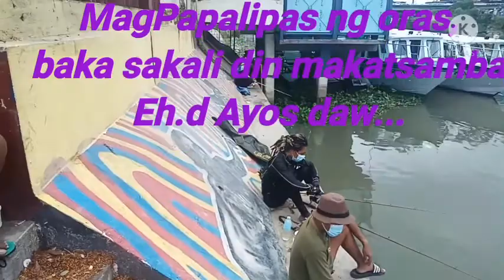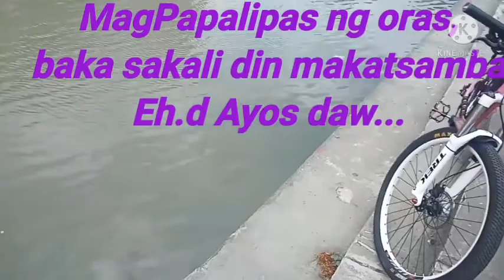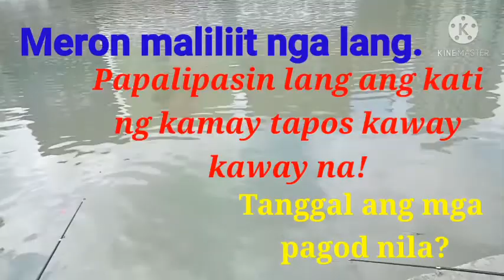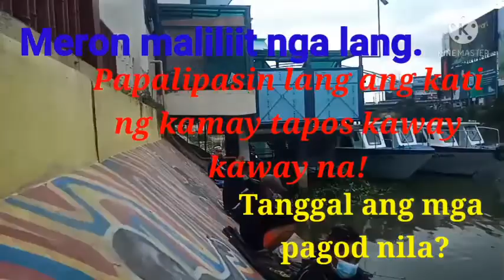MAKAKATENG KAMAY!?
Kahit maliliit ang isda
maibsan lang kate ng mga kamay hehe.okey na kahit
pandemic basta makakaway lng na parang
mga nasa showbiz hahaha..